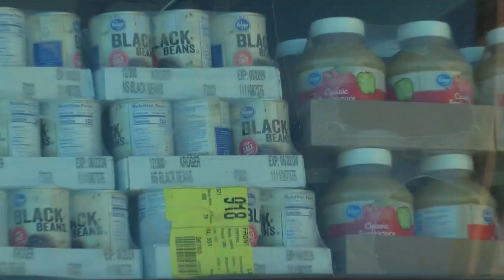35th Annual Stuff-A-Bus food drive returns to Peoria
35th Annual Stuff-A-Bus food drive returns to Peoria